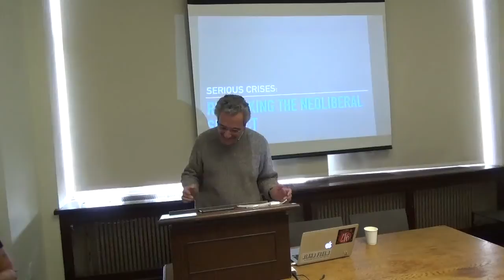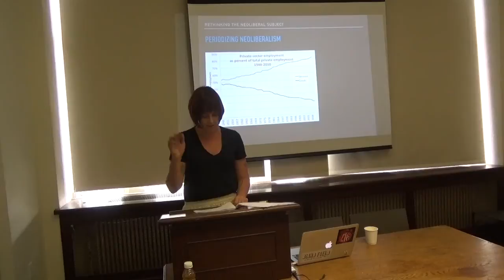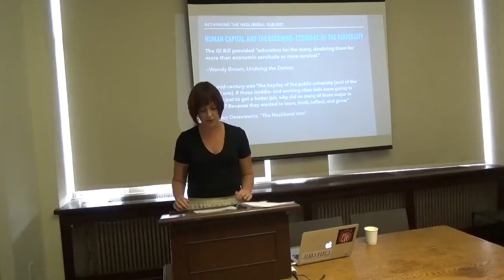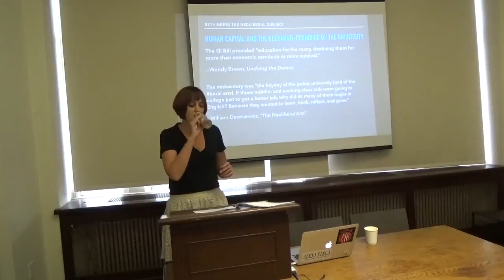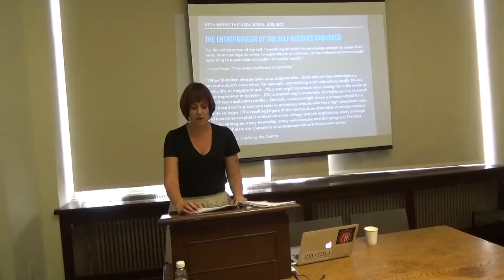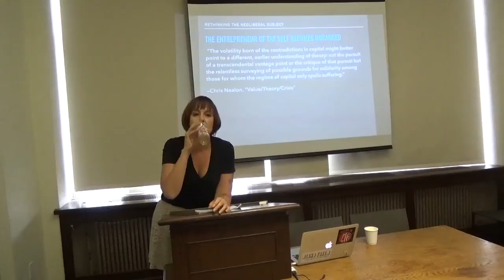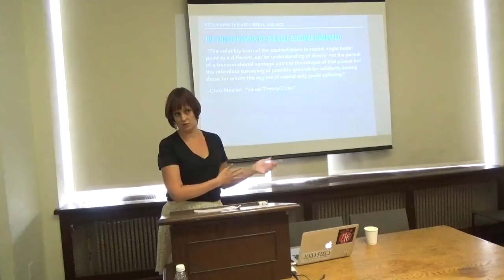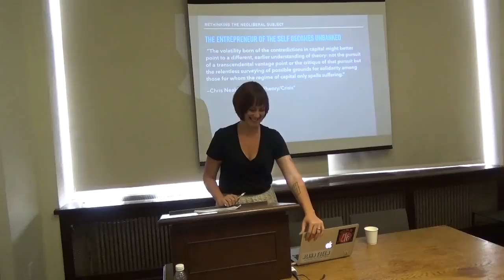Annie McClanahan – Serious Crises: Rethinking the Neoliberal Subject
Annie McClanahan is Assistant Professor of English at the University of California, Irvine.

Professor McClanahan gave this lecture at the University of Pittsburgh on March 18, 2017 as part of boundary 2's conference, "Neoliberalism, Its Ontology and Genealogy: The Work and Context of Philip Mirowski."

She is introduced by Paul Bové, Distinguished Professor of English at the University of Pittsburgh and Editor of boundary 2.